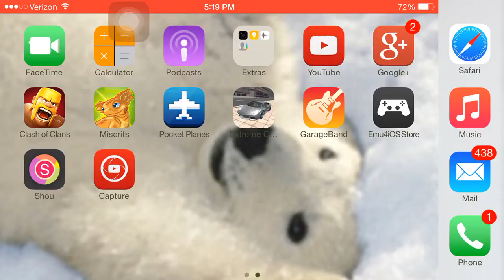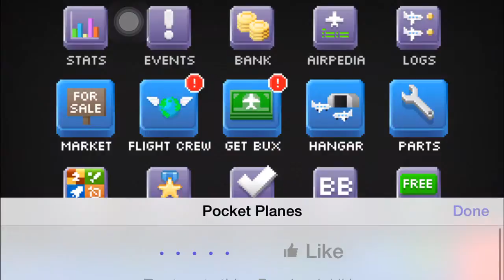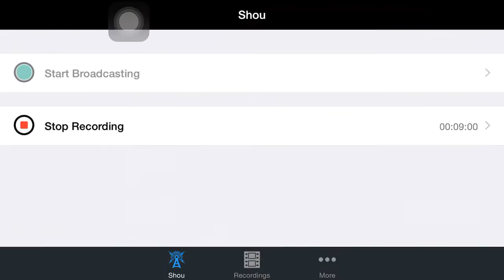Pocket Plans Letsplay Episode 2